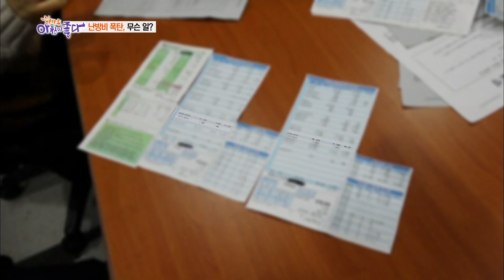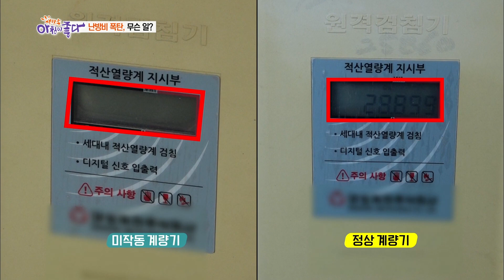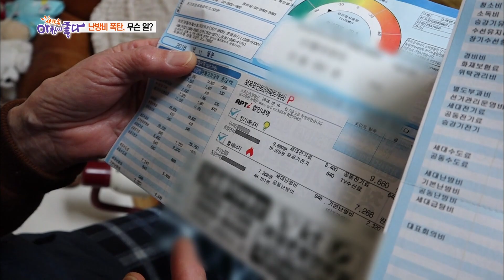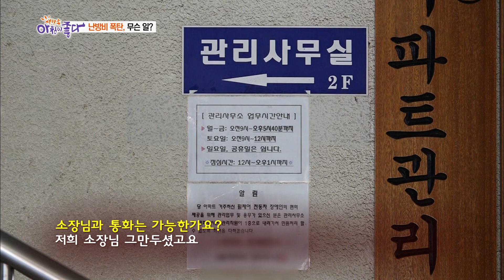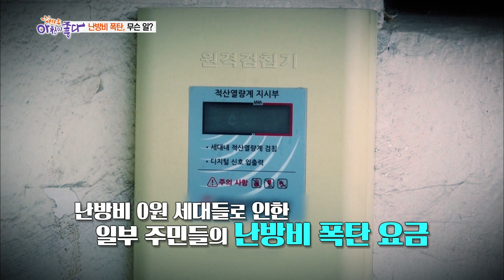난방비가 작년 같은 기간보다 10만 원 가량 높게 나왔다?! 난방비 폭탄 맞은 아파트 주민들 KBS 190218 방송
작년 같은 기간과 비교했을때
난방비가 10먄 원 가량 더 많이 나온 아파트!

과연 원인은 무엇일까?